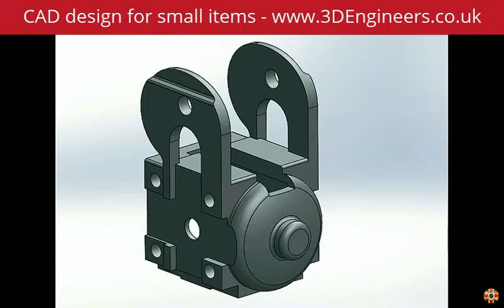Small parts 3D scanned and reverse engineered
Forte Vision have reverse engineered the smallest of parts like this less than 25mm/1 inch tall part to parts for aircraft and buildings.